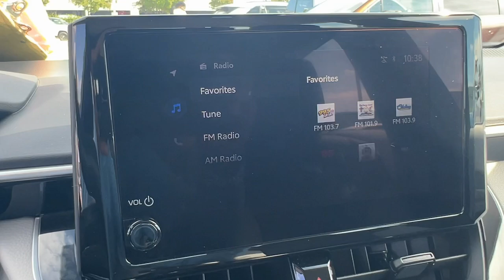2024 Toyota Corolla LE Hollywood, Lauderdale, Hialeah, Boca Raton, Palm Beach FL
Pre-Owned 2024 Toyota Corolla LE available at Toyota of Hollywood located in 1841 N State Rd 7, Hollywood, FL, 33021.
Stock#: R1095120 - VIN#: 5YFB4MDE4RP109512

Get acquainted with the  2024  Toyota Corolla.  This stylish Corolla sedan has earned its place among automotive industry icons. With a well-deserved reputation for value and reliability under its belt, this compact also delivers multimedia infotainment tech, a spacious and sporty interior, smart safety features, and a spirited driving experience.  These are just some of the great options this vehicle comes with: Keyless Entry, Back-Up Camera, Satellite Radio, Steering Wheel Audio Controls, Alarm, Electronic Stability Control, Bluetooth® Connection, Traction Control, Passenger Vanity Mirror, Tire Pressure Monitoring System. Practicality can be surprisingly stylish! See for yourself when you take this well-designed Corolla out for a test drive. Our professional staff looks forward to giving you excellent service!